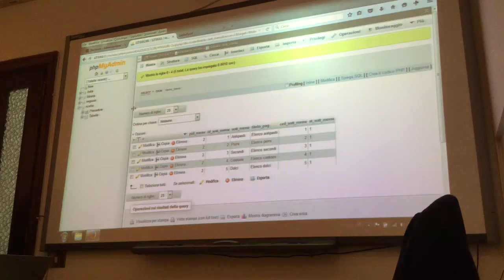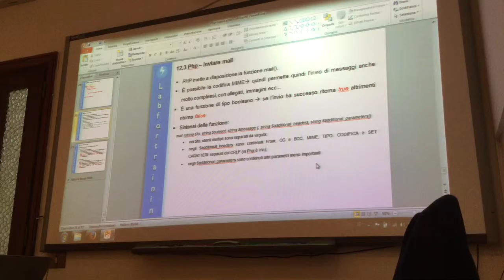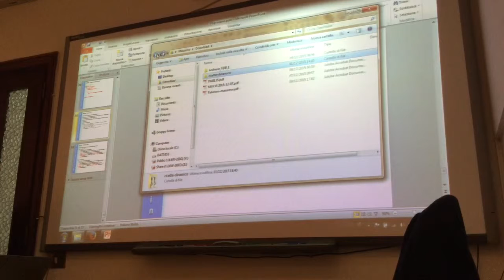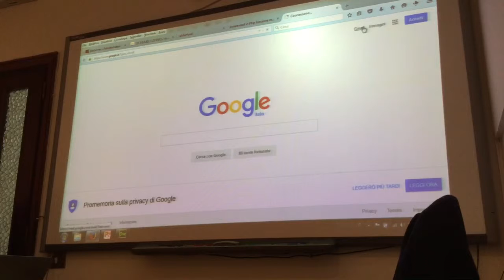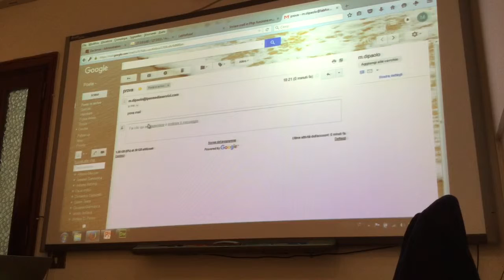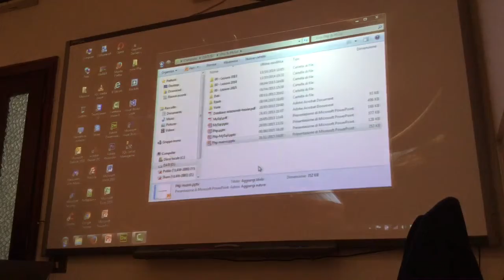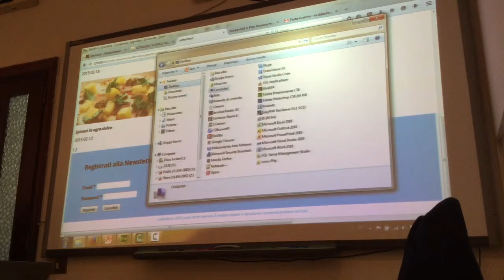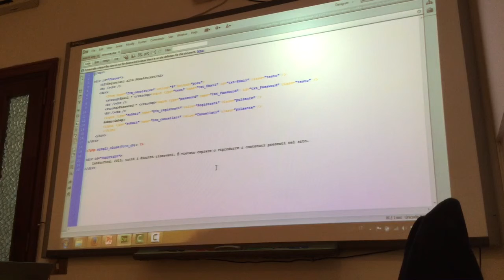Corso PHP/MySQL: Invio Email, Iscrizione/Cancellazione delle Newsletter - Parte 1.0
Iscrizione/Cancellazione delle Newsletter.